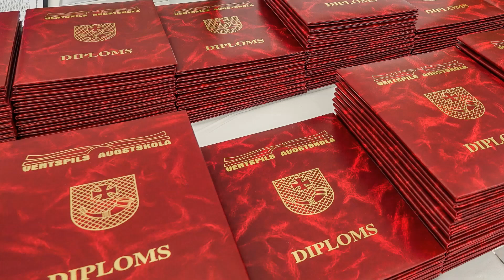Ventspils augstskolas lieliskā diena 2023. Ventspils